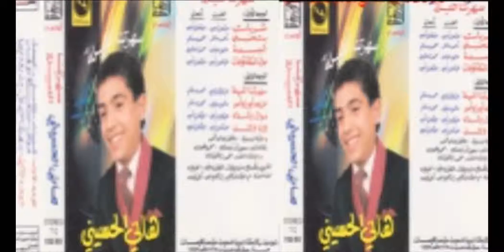Hany El Hussiny - Mawal Walady / هاني الحسيني - موال ولدي